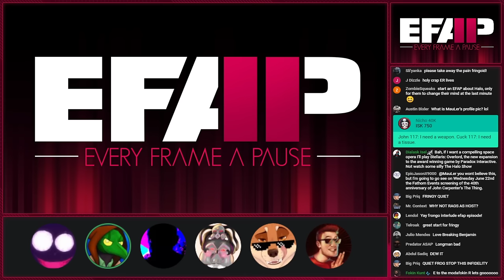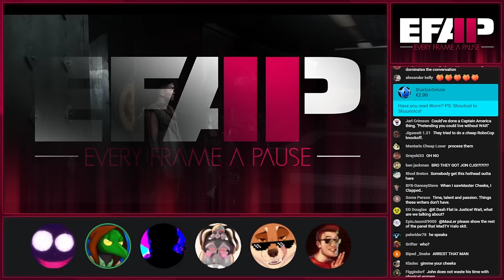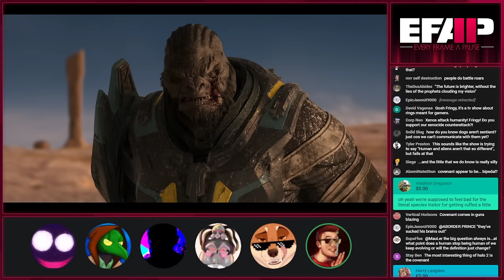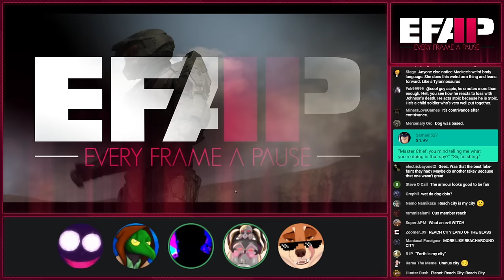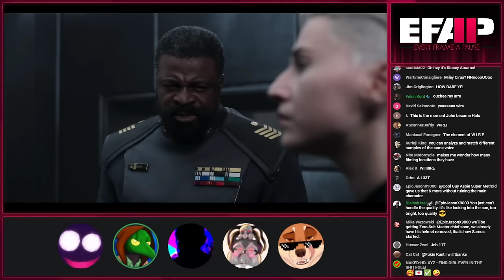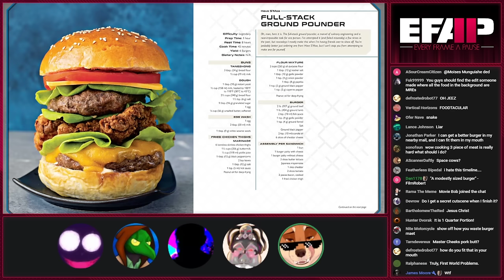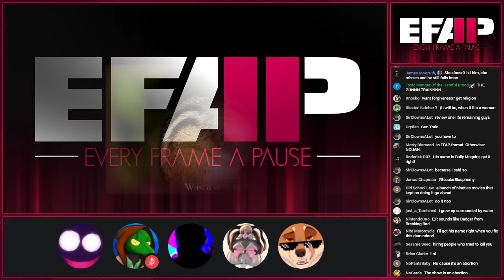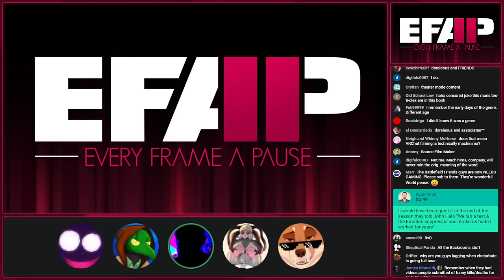EFAP #187 - A complete breakdown of Halo - The series w/ The Act Man, E;R and Jon CJG